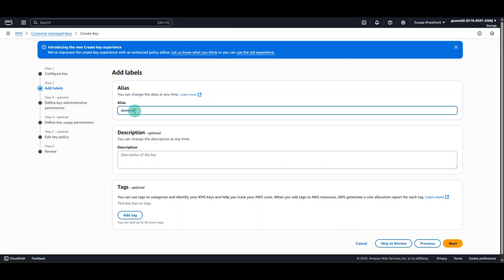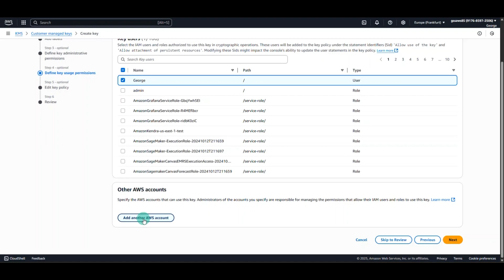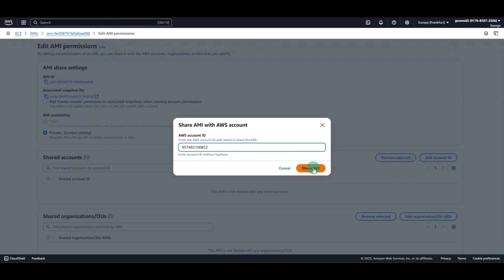How to Share an Amazon Machine Image Across AWS Accounts AEP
🖥️ Learn How to Share an Amazon Machine Image (AMI) Across AWS Accounts – A Step-by-Step Guide

In this hands-on DevOps tutorial, SoftServe’s Senior DevOps Engineer, George Dobrișan, shares expert insights on securely sharing a custom Amazon Machine Image (AMI) between AWS accounts—while avoiding common pitfalls.

🔹 What you’ll learn:
✅ Why direct AMI sharing may fail and how to fix it
✅ How to create and configure a custom KMS key for cross-account access
✅ Re-encrypting your AMI with the new KMS key
✅ Best practices for secure cross-account AMI sharing
✅ How to verify access from the target AWS account

Whether you're a DevOps engineer, cloud architect, or AWS user looking to streamline your infrastructure workflows, this guide will help you confidently share AMIs across accounts—while following AWS security best practices.

🎥 Video file name: Share-AMI-cross-accounts.mp4